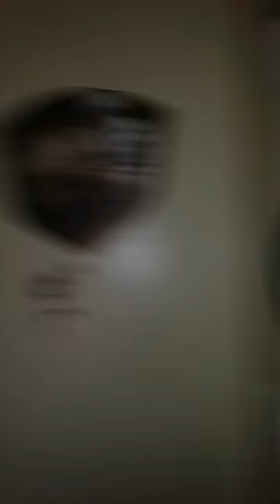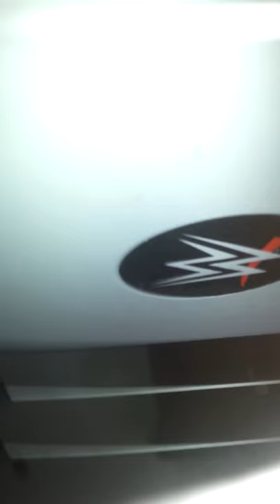My vlog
New
 23466